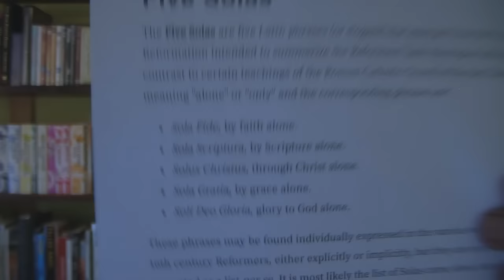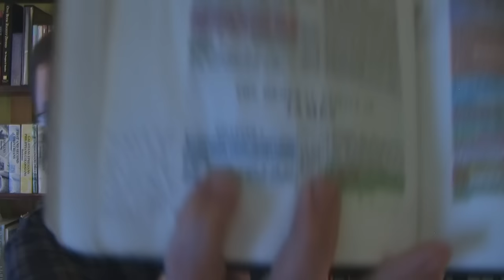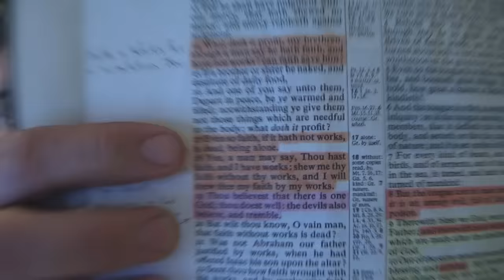Beware Of The 5 "Solas" And Reformed Theology